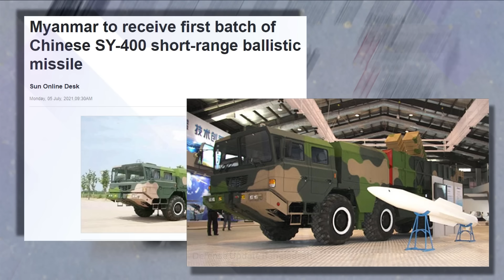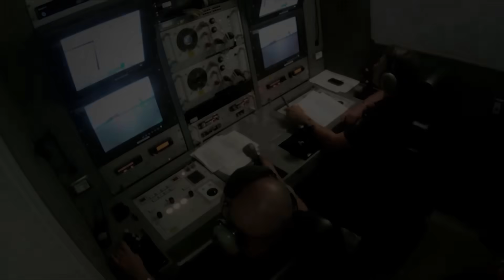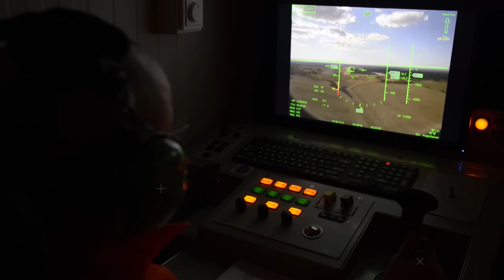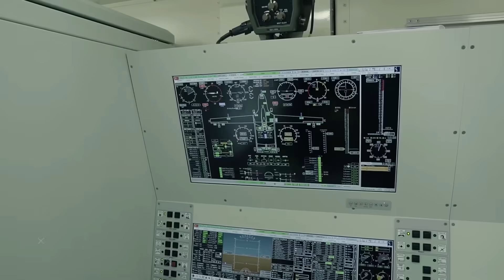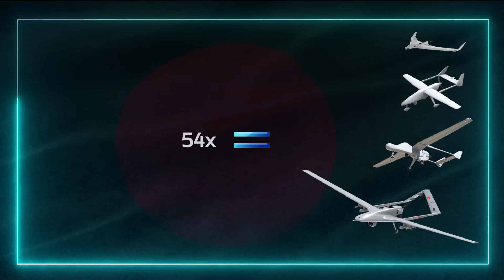বাংলাদেশী ড্রোন পাওয়ার সম্পর্কে আমরা কি জানি! What We Know About Bangladesh Drone Power?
Bangladesh Armed Forces currently operate 5 different types of unmanned aerial vehicles (UAV). The Bramor C4EYE produced by the Slovenian C-Astral Aerospace Ltd. is the first unmanned reconnaissance and surveillance platform being operated by the Bangladesh Army. And then Bangladesh Air Force got its hands on the Italian Selex ES /Leonardo made Falco EVO and the Falco Astore UAVs. Now the Bangladesh Army received world famous Turkish
By Clicking "Like"👍 on this Video help me out reaching YouTube Algorithm Thank You 🚀

Chapters:
0:00 Intro
1:01 Bangladesh’s Drone Warfare Doctrine
2:43 Which UAVs Bangladesh Have?
3:59 Falco EVO
5:07 Falco Astore
5:48 Bayraktar TB2
7:04 Total Drone Power of Bangladesh

*** This video is not to promote any political or military escalation in any region in the world but to keep people updated with the military and defense topics and issues happening around. Our sole aim is to discuss and analyze current situations of recent incidents and make people aware of the best practices for the PEACE! Only peace can bring prosperity to the humanity.

Bangladesh Army
Bangladesh Navy
Bangladesh Military
Bangladesh Defense
Bangladesh Armed Forces
BD Army
BD Air Force
BD Navy